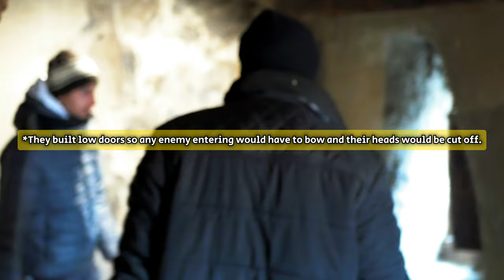Hunza Valley: Historical Tour Of Altit Fort & The Best View Points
THIS EPISODE:
Don't miss this exciting episode where we dive into the history of Altit Fort and Hunza Valley. From Mad Kings to the British to Independence, we explore what makes Altit Fort so special. Following the tour, we check out some of the most iconic view points with unparalleled views of the whole Hunza Valley. Come along as we brave the freezing temperatures on this adventure filled expedition.

NOTE: ''I messed up while editing. The height of Altit Fort is a little less than 8000 feet. It is not 8202 feet. Sorry guys!!'' - Raja Usama

ON THIS TRIP:
Join us on a thrilling winter road trip from Islamabad to the Northern Areas of Pakistan. This adventure is not for the faint of heart as we brave extreme winter conditions, dangerous roads, landslides, and road blocks. But the stunning views and unique experiences make it all worth it!

Part 2 of Day 5 of a 7 day winter trip to the Northern Areas in Pakistan during the off-season.

THE PAKISTAN DIARIES:
Too Dangerous to Travel? Or the Next Top Travel Destination? Explore the Authentic Pakistan Unveiled by Khanabadosh Boys | Uncover the Hidden Gems and Untold Stories! Join Raja Usama, a Zoologist, on a Quest to Reveal the True Beauty and Culture of Pakistan. Journey with us Through Vibrant Cultures, Exquisite Cuisines, Exotic Wildlife, and Rich Histories. Experience the Breathtaking Landscapes and Realities of Life, Unveiling Pakistan's Potential as a Premier Travel Destination. Don't Miss Out on This Epic Adventure Series!

CHAPTER:
- Intro | 00:00
- Altit Fort | 01:00
- Guided Tour | 01:40
- Altit Fort View Point | 06:10
- Ladyfinger Peak | 07:30
- Eagles Nest View Point | 08:25